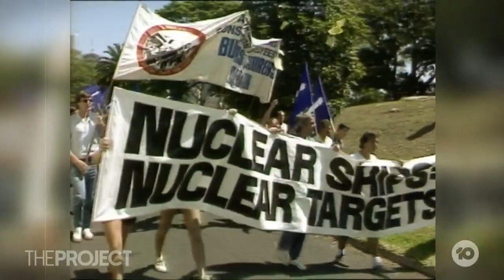Calls Grow For Australia To Move To Nuclear Power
Nuclear Power seems to be talked about in Australia every few years, but is it time we seriously looked into it as a way to stave off climate change? Climate activist Simon Holmes à Court joins us to explain.